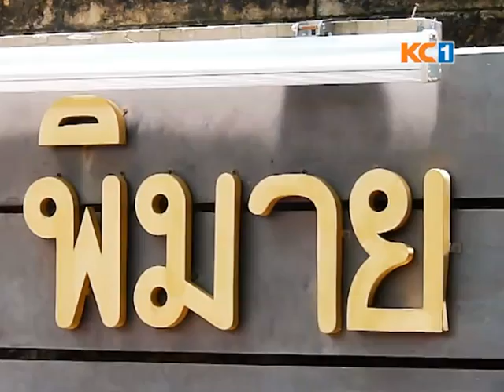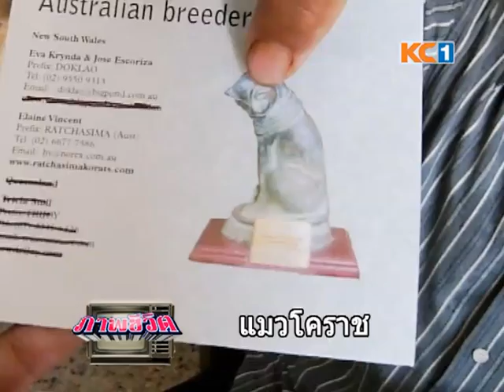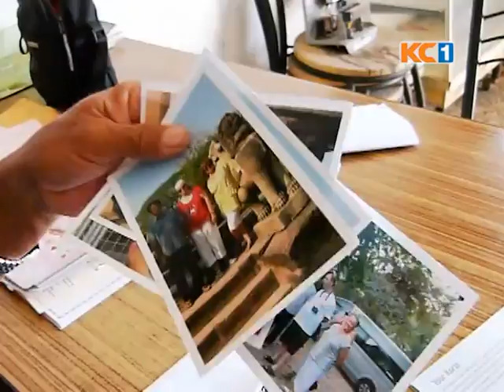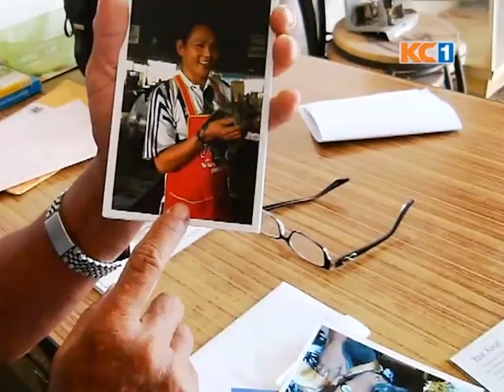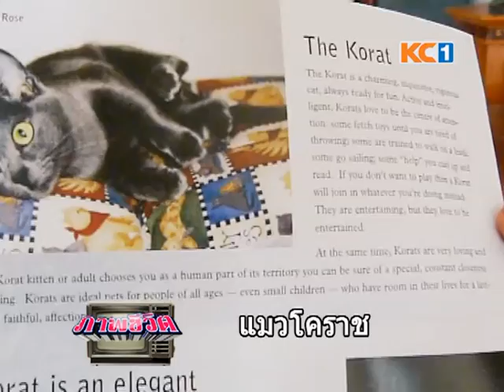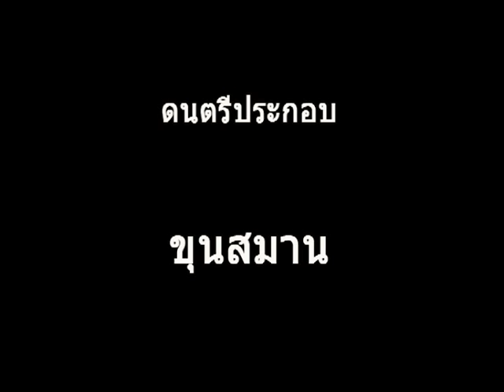แมวโคราช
แมวไทยไปแมวโลก ช่วยกันอนุรักษ์แมวโคราชนะเมี๊ยว
ชมรมอนุรักษ์แมวโคราช 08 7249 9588